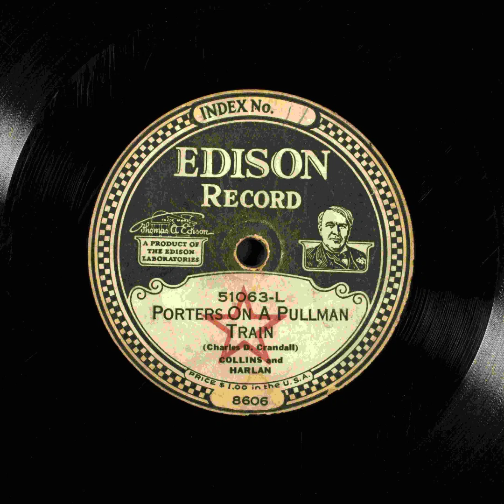Porters on a Pullman Train - Collins and Harlan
Title: Porters on a Pullman Train

Description: Male vocal duet, with orchestra
Category: Vocal
Language: English
Master Size: 10-in.

Recording Date
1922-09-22